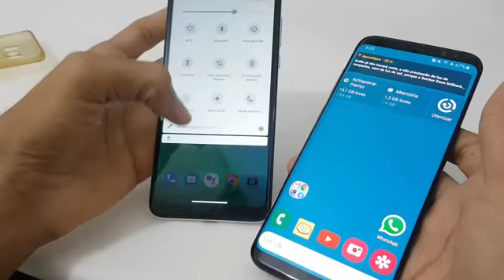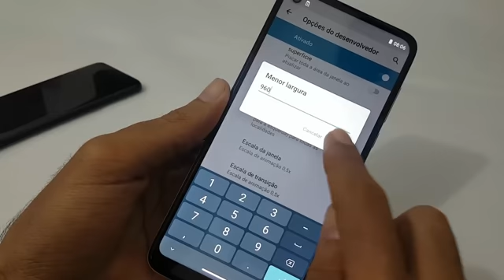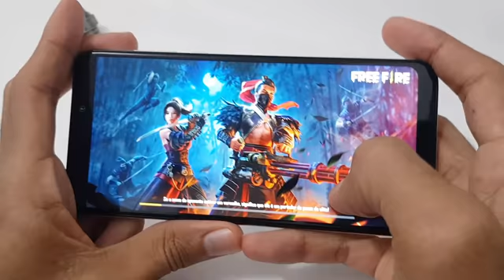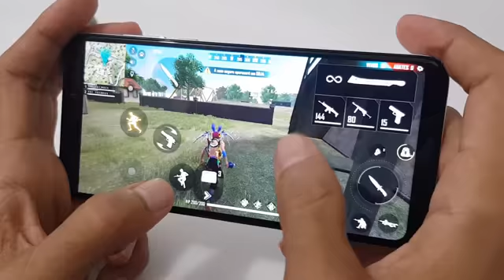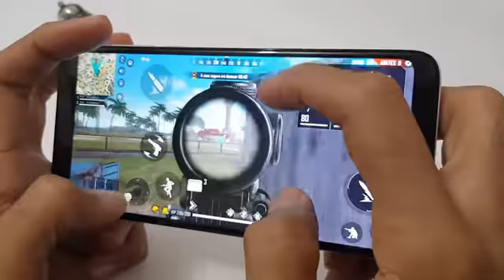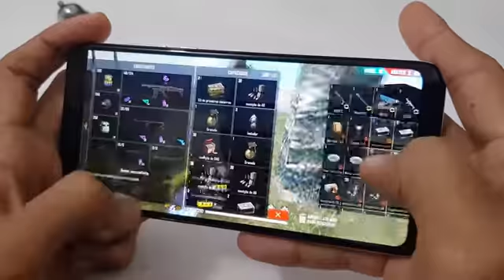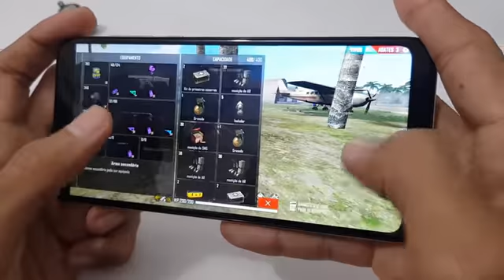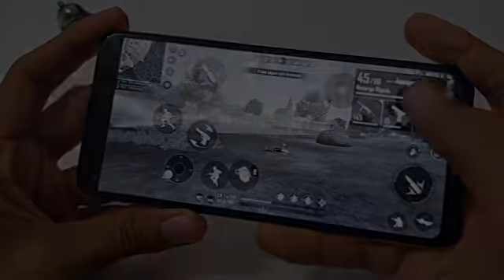🔥Moto G8 Normal Free Fire Ultra🔥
Moto G8 Power
Google Pixel 4a
Google Pixel 4 XL;
Samsung Galaxy S10 / S10 Plus;
iPhone 11 Pro / Pro Max
Samsung Galaxy Note 20 Ultra
iPhone 11
Samsung Galaxy S20 Ultra
iPhone SE 2020
OnePlus 8 Pro
OnePlus 7 Pro
OnePlus 8
Huawei P40 Pro
LG Velvet;